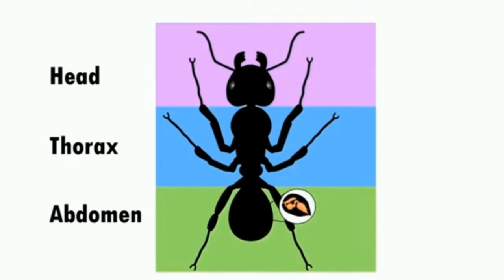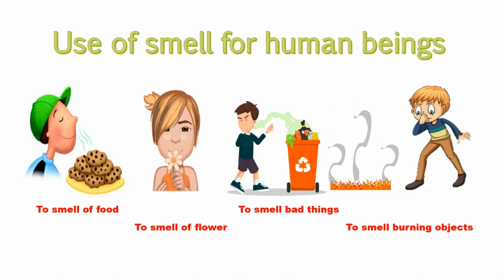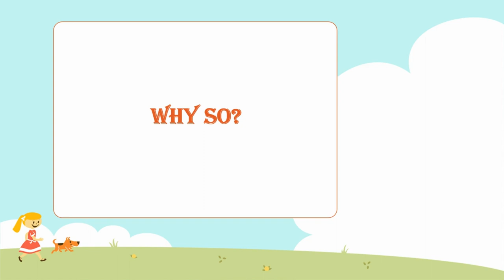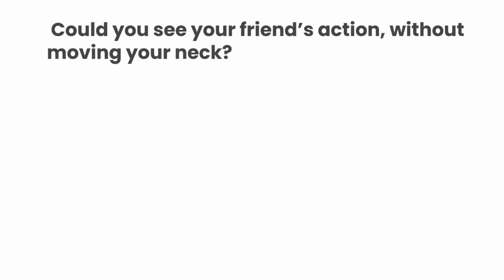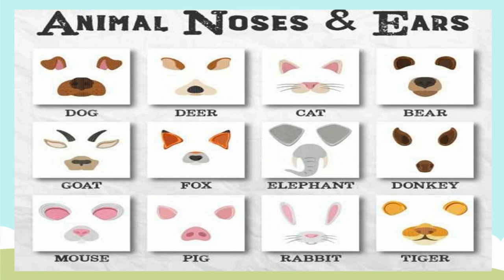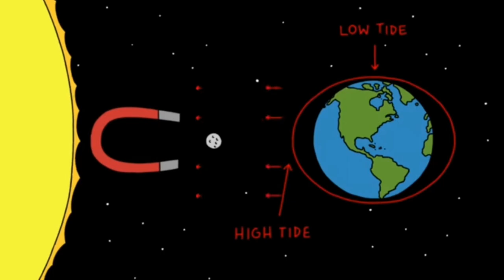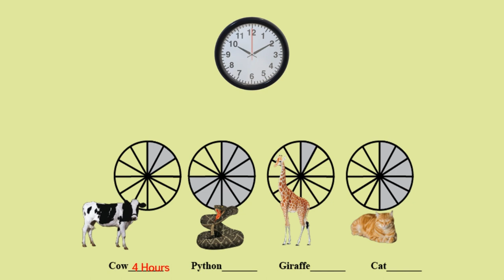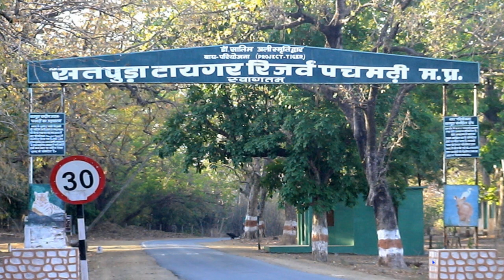Super senses class 5 EVS NCERT ||Ants behaviour||Tiger||Birds vision||Langoor||Dolphin fish||Hunters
This video shows that 5 senses of human and animals. Characteristics of sloth and tiger. Eye sight of birds. Good smells and bad smells.